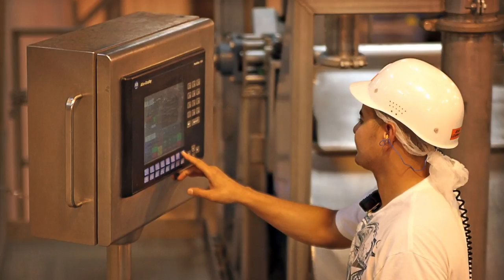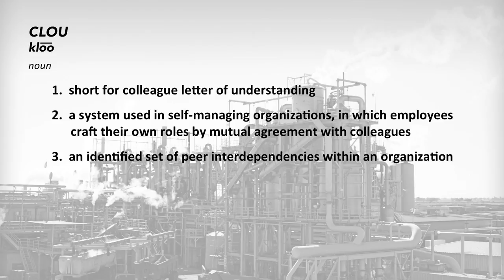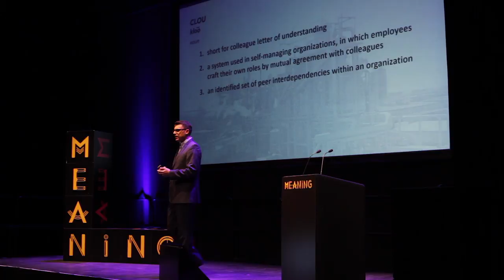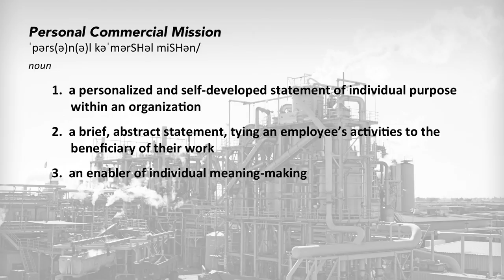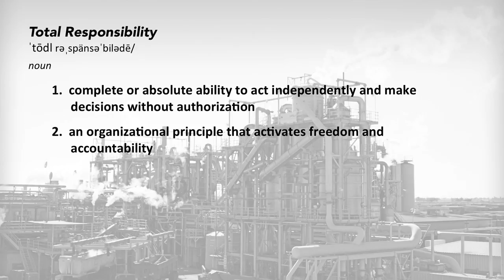Paul Green Jr. l Organisations as social technology l Meaning 2016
Paul Green Jr. provides a unique insight into life at US tomato-processing company Morning Star, where colleagues work together without the need for hierarchy or management structures. He explains how and why he believes 'self-management' creates a happier, healthier more resilient workforce.

Paul is the co-founder of the Morning Star Self-Management Institute, which equips employees with the skills and strategies needed to thrive in Morning Star’s unique and innovative organisational system.